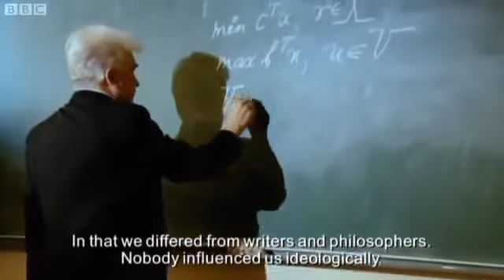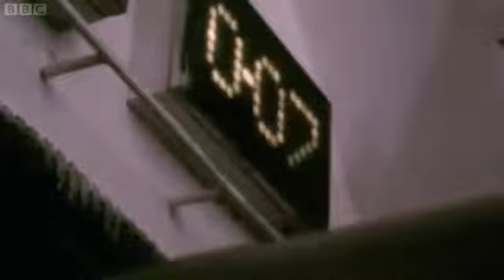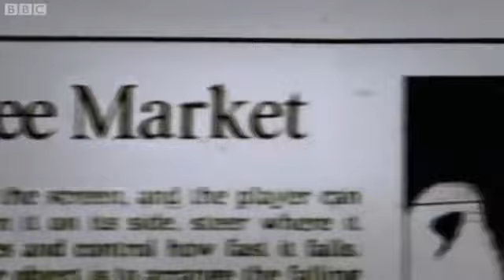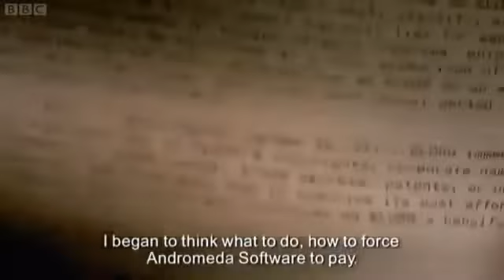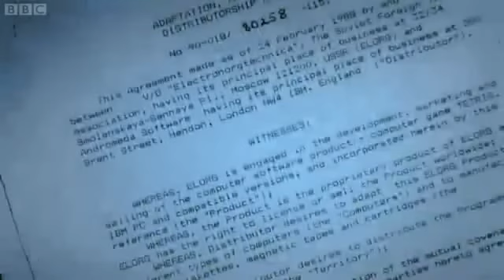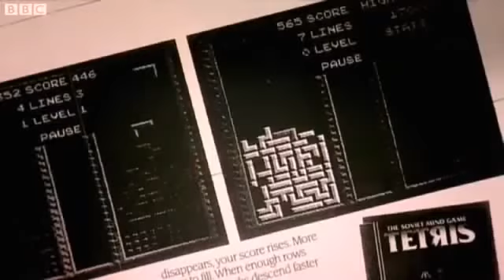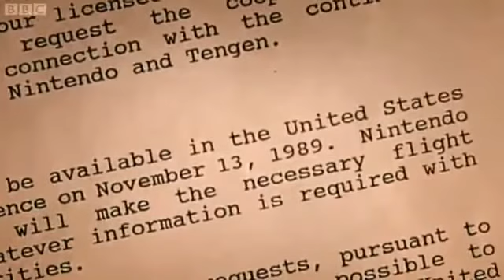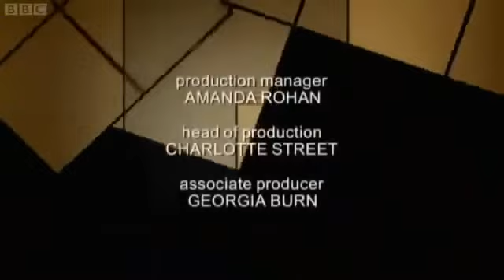Tetris - From Russia With Love Documentary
Tetris - From Russia With Love
BBC Four
BBC produced documentary on the history of the creation of Tetris.